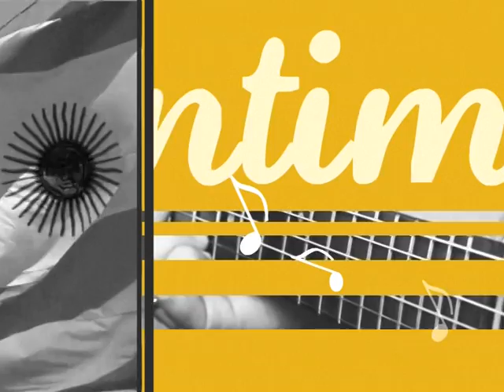Intimo y Acustico - Vigesimo Encuentro